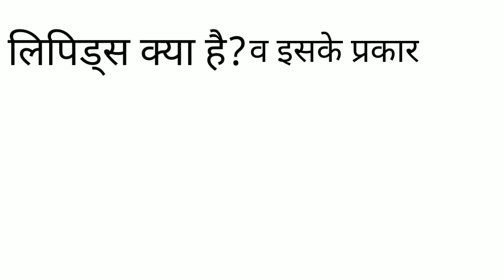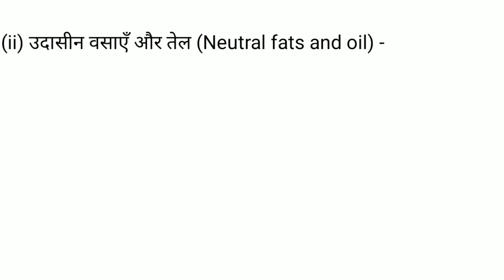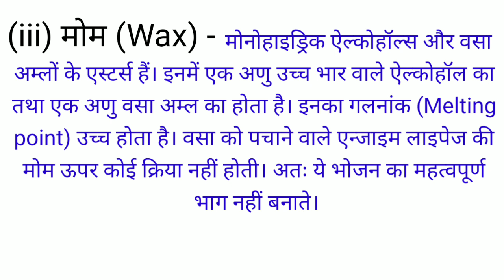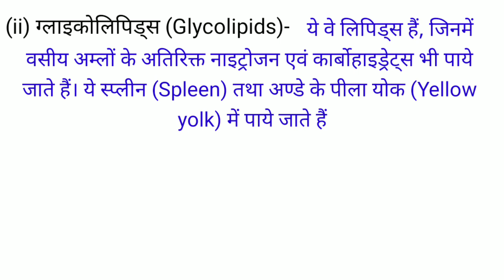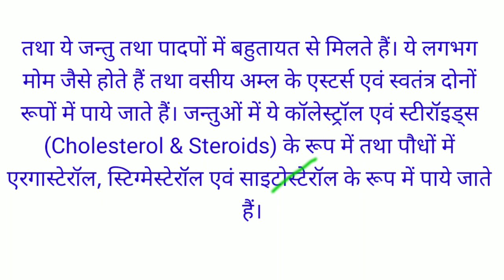लिपिड क्या है? | लिपिड का वर्गीकरण | what is lipids | in hindi | type of lipids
hi friends

       I am Abhilash Kumar sahu
         A2z Educational Gyan

                      hello friends Maine is video mein lipid ke paribhasha v uske prakar ke bare mein varnan Kiya hai jiske madhyam se repeat Ko saraltapoorvak yad kar sakte hain sath mein aasani se samajh sakte hain

thanks 🙏

लिपिड का कार्य

Lipids in hindi

लिपिड की खोज किसने की

लिपिड के प्रश्न

लिपिड का महत्व

लिपिड की संरचना
लिपिड क्या है, फॉस्फोलिपिड क्या है, लिपिड का कार्य, हिंदी में लिपिड के वर्गीकरण, लिपिड की खोज किसने की, लिपिड का वर्गीकरण, लिपिड के रासायनिक गुणों, क्या लिपिड के कार्य इस प्रकार हैं, वसा के कार्य क्या है, लिपिड के प्रकार, टाइप्स ऑफ़ लिपिड, Lipid, lipid profile, lipid profile test in hindi, lipid profile level in hindi, triglycerides in hindi, lipid profile pdf, lipid profile interpretation, lipid profile test cost, lipid meaning in hindi, कक्षा 12 NCERT रासायनिक विज्ञान

Types of lipids

Classification of lipids